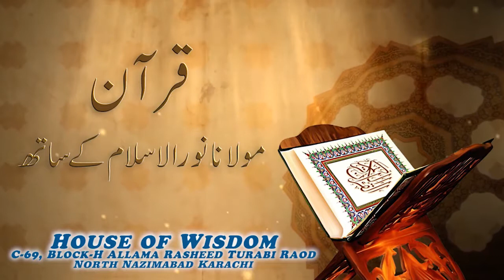قرآن مولانا نور الاسلام کے ساتھ سورۃ المومنون آیت نمبر 54 تا 67 حصہ دوم